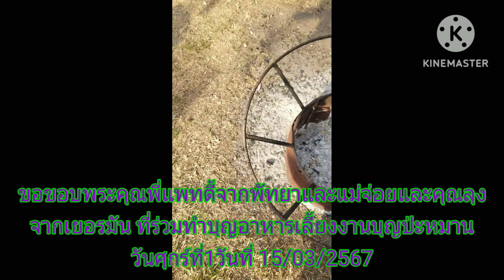EP.468 งานบุญดูอาร์ยาซีนให้ป่ะหมาน ศุกร์แรก ขอบพระคุณผู้ใหญ่ใจดีร่วมทำบุญอีก3ท่าน#รฐาค่ะ🇹🇭 channel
งานบุญดูอาร์ยาซีนให้ป่ะหมาน ศุกร์แรก ขอบคุณผู้ใหญ่ใจดีร่วมทำบุญอีก3ท่าน